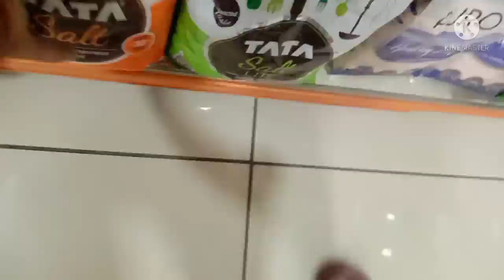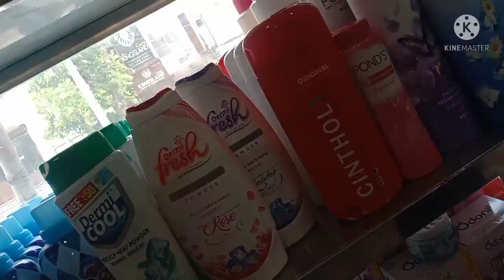सुबह 5:00 से 8:00 बजे तक कर लेती हूं घर की सफाई🌺बना लेती हूं नाश्ता भी हस्बैंड के ऑफिस जाने के पहले😊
सुबह 5:00 से 8:00 बजे तक कर लेती हूं घर की सफाई🌺बना लेती हूं नाश्ता भी हस्बैंड के ऑफिस जाने के पहले😊himankfamilyvlogs

village vlog
village vlogging
village life vlogging
village
village vlogs
village lifestyle
village vloging
lifestyle vlogging
vlogging
lifestyle vlogs
daily vlogging
lifestyle vlogging
lifestyle vlogger

lifestyle
lifestyle vlog

indian vlogger
daily vlogs
family vlogs
vlogs
indian mom daily vlogs
indian vlog
indian daily vlog
indian vlogs
indian youtuber
daily vlog

daily vlogs
daily vlog
family vlogs
vlogs
daily vlogs india
daily vloggers
family dally vlogs
family vloggers
dally vlogs
family vlog
daily video

daily vlogs
family vlogs
daily vlogger
vlogs
daily vlogging
funny vlogs
daily vlog
desi vlogs
chaudhary vlogs
family vlog
lifestyle vlogs
daily vloging
travel vlogs
jaat vlogs
kids vlogs
hindi vlogs

Copyright @Himank Family Vlogs 2022 - Any illegal reproduction of this content will result in immediate legal action.